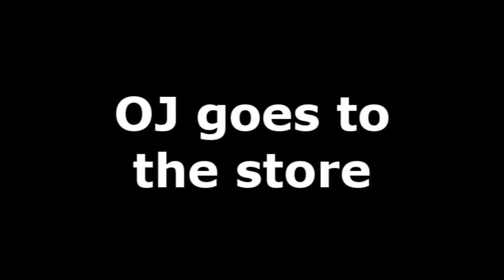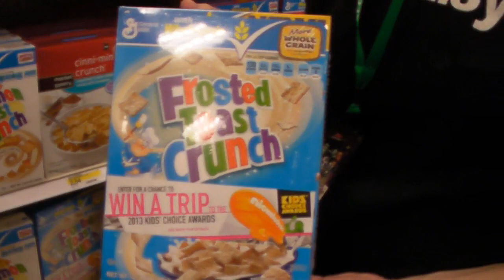OJ Goes to the Store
What happens when you let a madman loose in an unsuspecting retail chain in Pennsylvania?  John Rambo, DSP, Panda Lee and TheAireaidLord found out just what sort of oddness can come to light.

Many thanks to JohnRamboPresents for doing the editing.